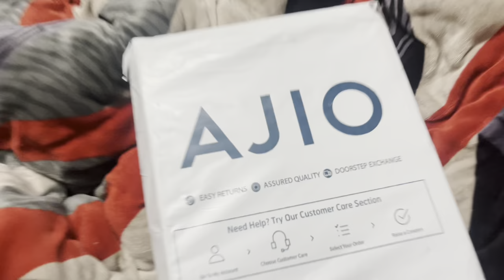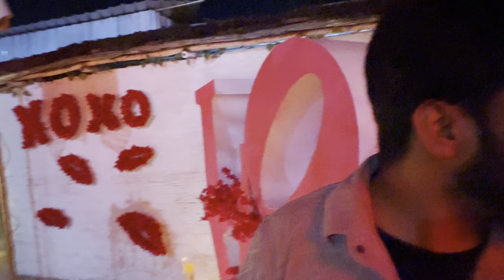My Birthday Vlog 😍🥰 | Itni sundar jagah aa Gaye 💃🏻🕺🏻| Mrinalini | MS103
Hey

Mail for paid promotions and collaboration

- @ mrinalinis_

Love ya 💕